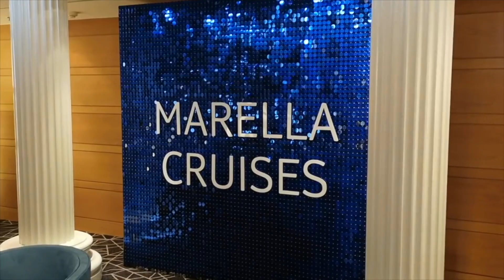Booking a Cruise in 2021? Avoid These 5 Types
If you're looking to book a 2021 cruise you may be wondering which cruises are best and least likely to be cancelled. In this video, we look at 5 types of cruises that I would recommend you don't book for, at least the early part, of 2021.

We also look at better alternatives and why these cruises to avoid really should be avoided.

▶ FREE TRAINING: Want to learn how to cruise well on a budget?

▶ BOOKING A CRUISE? Free cruise quote

Let’s Connect!